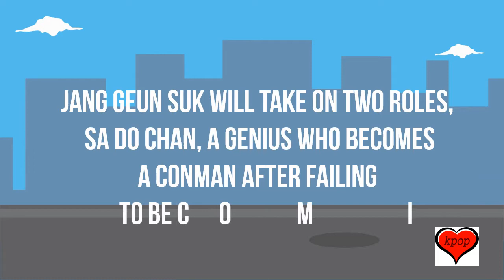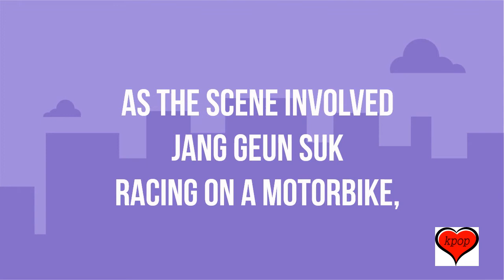Jang Geun Suk Transforms Into Different Characters In “Switch”